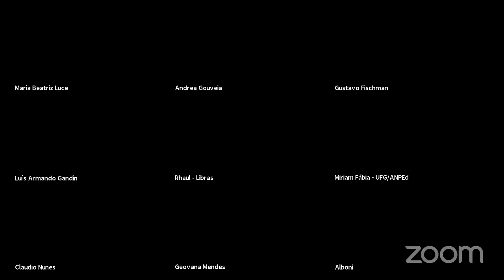Minicurso Resenhas Educativas ANPEd